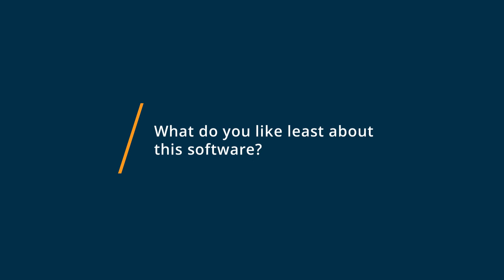Planview Clarizen Review: Robust project management system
💡📘 Interested in Planview Clarizen? Browse Planview Clarizen reviews, pricing and compare with popular alternatives

Planview Clarizen Review 2021.

Enterprise Work and Project Portfolio Management Solution.

0:00 Intro
0:13 What business problems are you solving with Planview Clarizen?
0:28 What do you like most about Planview Clarizen?
1:02 What do you like least about Planview Clarizen?"